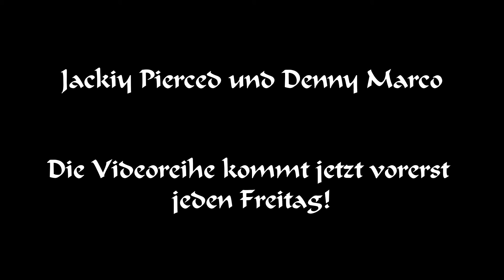Gedankenleseexperiment - DennyMarco Entertainment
Hey Leute,  heute lese ich mal die Gedanken von Jackiy. Ob mir das gelingt und wie sie darauf reagiert seht ihr am Ende von Video. Viel Spaß :-)